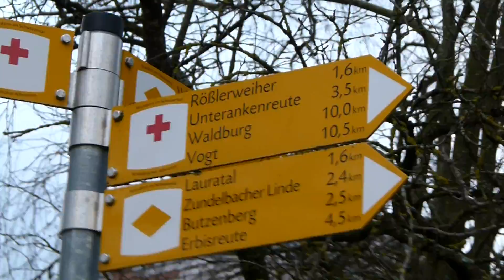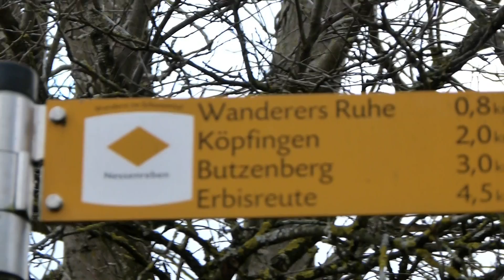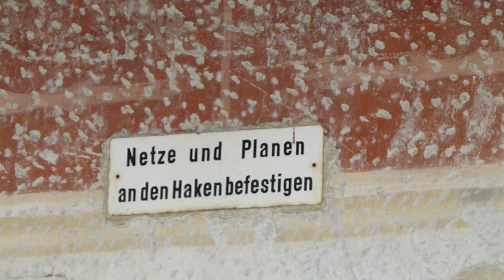Stiller Bach Nessenreben Teil 11 von 18